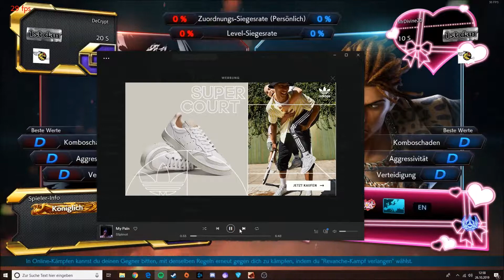die schlecht spieler